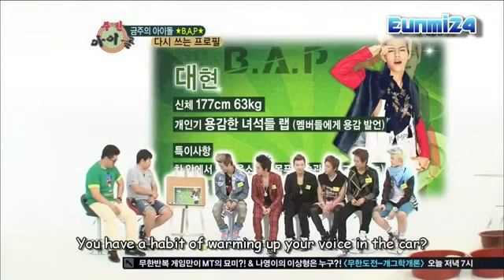Weekly Idol - B.A.P - 120822 - Part 3